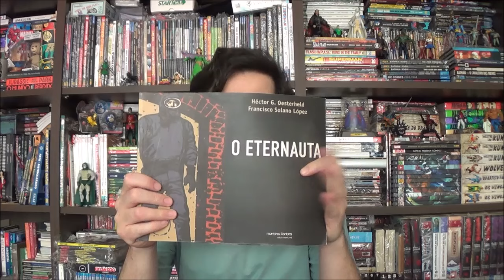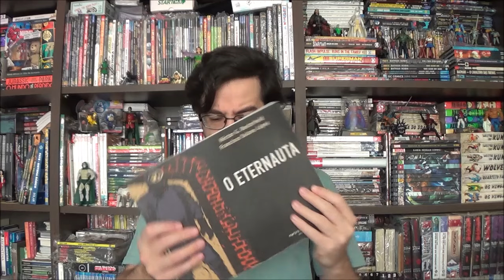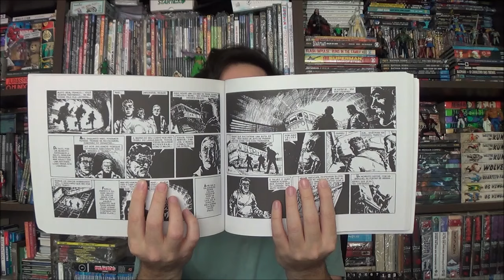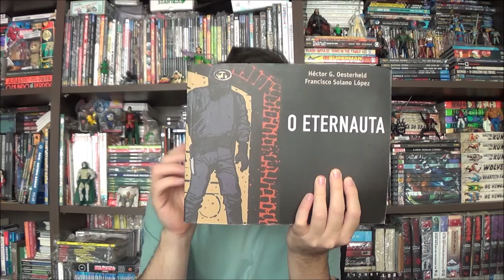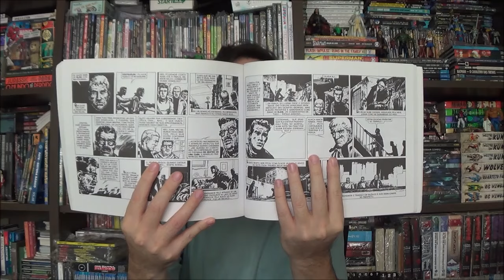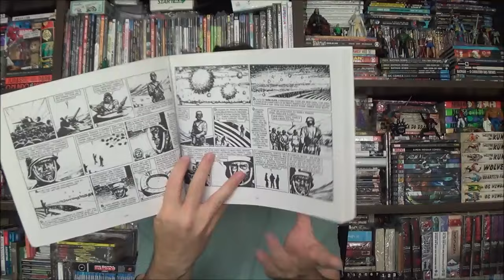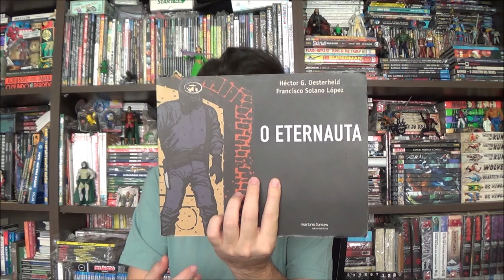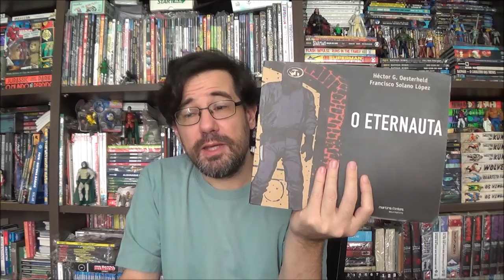Chapéu do Presto - Eternauta por Héctor Germán Oesterheld e Francisco Solano López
Bem-vindos a mais um Chapéu do Presto, no episódio de hoje apresento uma das principais obras do quadrinho argentino, O Eternauta de Héctor Germán Oesterheld e Francisco Solano López.